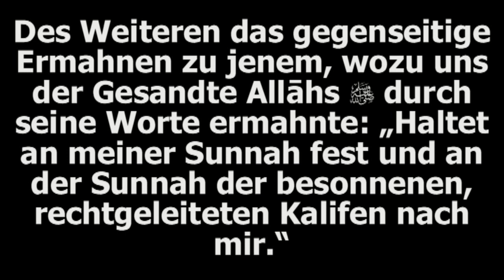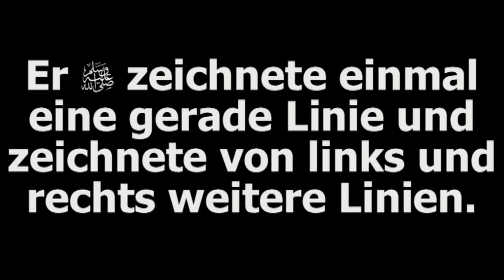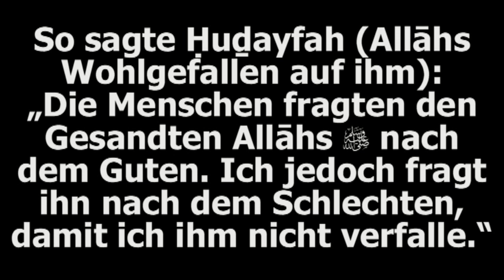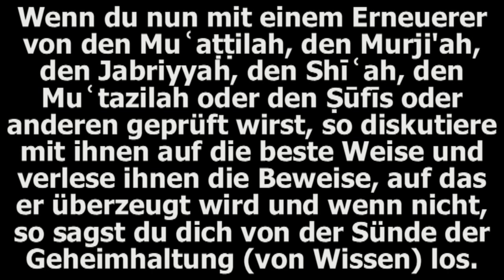Shaykh Ibn Jibreen: Das Warnen vor den Leuten der Bid'ah